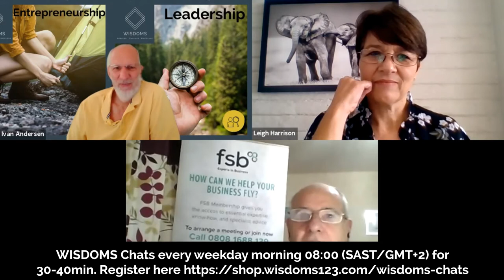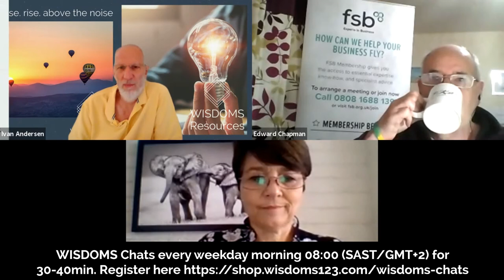WISDOMS™ Chat 243 12 03 2021 How do animals and humans interact?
For all that we had an interesting discussion on ways that humans and animals interact in WISDOMS™ Chats today the session is worth watching to hear Edward’s impassioned plea against the exploitation of animals and calling us out on our hypocrisies relating to the treatment of animals. What difference can you make?

We started talking about the problem of managing animals in wild-life reserves leading to over-populations of such animals as elephants and the need to reduce the numbers. Culling doesn’t make sense because of the dwindling number of elephants and our sensitivities to killing these magnificent animals but relocating is hugely expensive.

This raised the topic for WISDOMS™ Chats on Monday: what are possible ways of dealing with vicious cycles? Let’s do some thinking!

WISDOMS™ Chats is about thinking as individuals so that we can learn together. We meet weekdays at 8:00 (GMT+2) for 30-40 minutes.